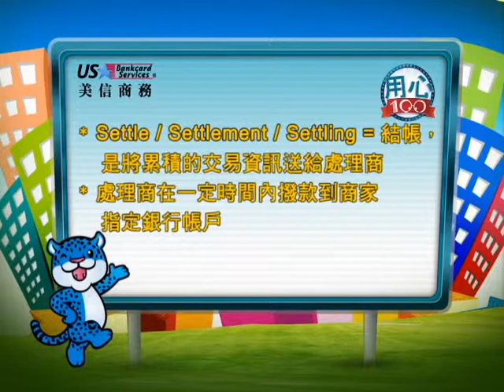教育-什麼是 Settle by 美信商務為全美最大華人商業信用卡服務商 - What is settle?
Settle, Settlement, or Settling means closing a batch of transactions. It send a batch of transactions data to the processor.  The processor will then transfer the fund to a checking account designated by the merchant within a certain time frame.